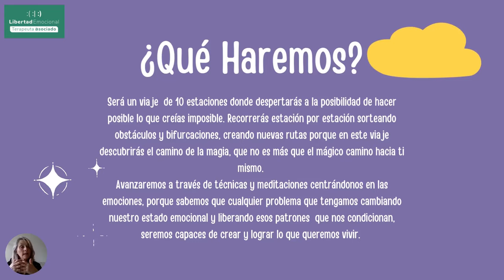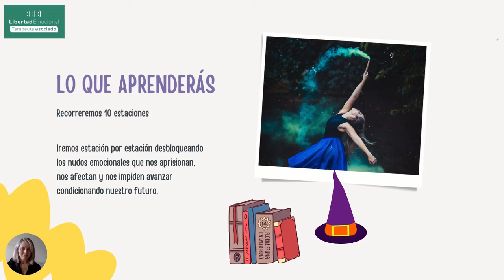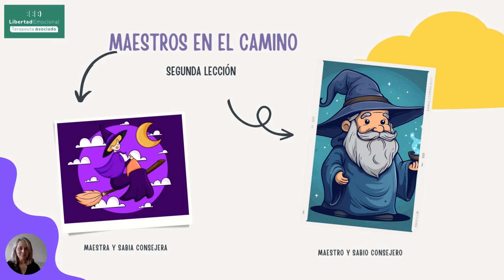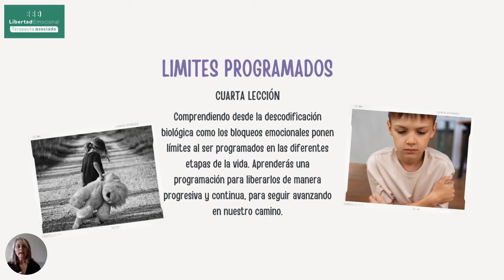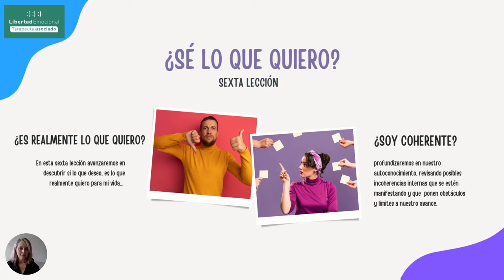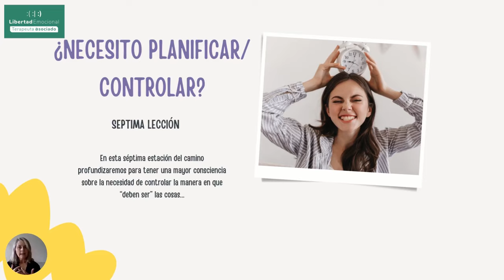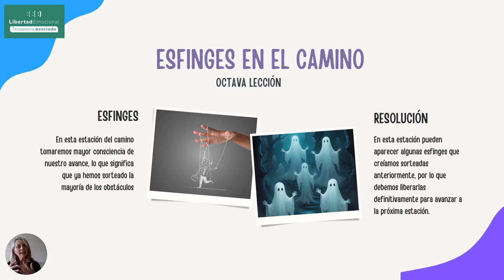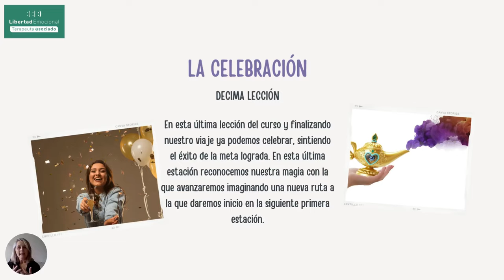La Magia Que Buscas Ya Está en Ti: Aprende a Despertarla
🌟 "La Magia está en Ti" 🌟

Despierta tu magia interior y transforma tu vida.

¿Sientes que hay algo más esperando ser descubierto dentro de ti? Este curso es un viaje único de autodescubrimiento y transformación a través del Camino del Mago. A lo largo de 10 lecciones, avanzarás a tu propio ritmo, explorando:
✨ Cómo liberar bloqueos emocionales que te frenan.
✨ Conectar con tus metas y deseos más profundos.
✨ Crear una vida en armonía con tu verdadero ser.

Sin horarios fijos ni clases en directo. Tú decides cuándo y cómo avanzar. Con meditaciones guiadas, herramientas prácticas y el apoyo de nuestra compañera Viviana Osiadacz, desbloquearás tu potencial para alcanzar la vida que siempre has soñado.

🔹 Modalidad: 100% online y a tu ritmo
🔹 Duración: 10 lecciones transformadoras

💫 ¿Te gusta meditar? Entonces, este curso es para ti. Conecta, explora y despierta la magia que ya existe en tu interior.

Accede ya al curso y empieza tu camino hacia la vida que mereces:

NOTA: Por causas ajenas a Libertad Emocional, es posible que los enlaces de la publicación redirijan hacia contenido indeseado. Por favor, copia el enlace y pégalo directamente en la barra de navegación de tu explorador de Internet, para que puedas acceder correctamente a nuestro contenido. 🙏